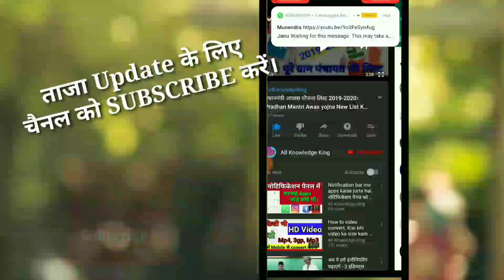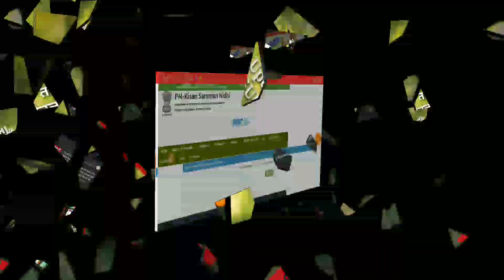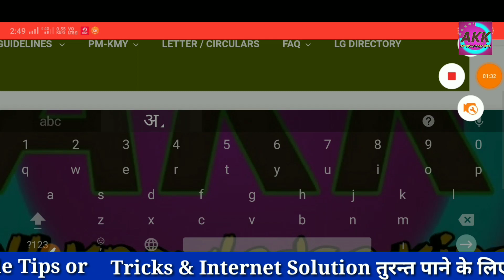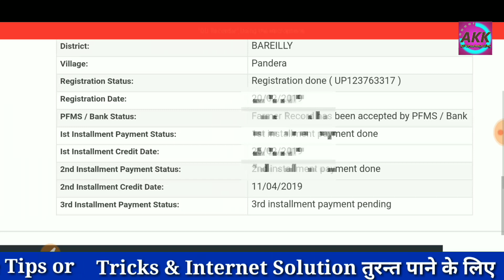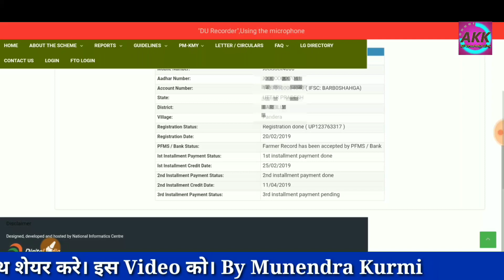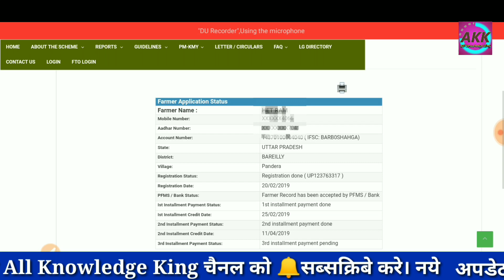Pm Kisan Samman Nidhi Yojna | Pm Kisaan Yojna Status check Application | All Knowledge King